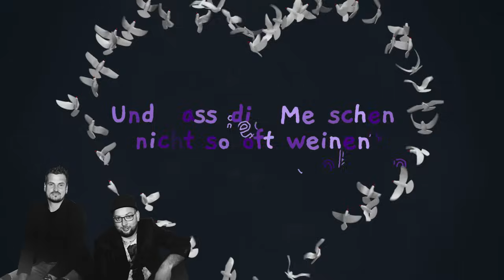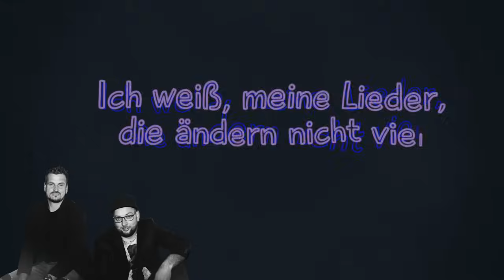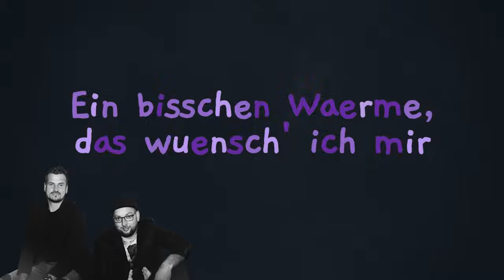Nicole, Stereoact - Ein bisschen Frieden (Stereoact Remix) [Lyric Video]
Schaut euch hier das neuste Musikvideo von Nicole und Stereoact an! Das Lyric Video zur fünften Single „Ein bisschen Frieden" (Stereoact Remix) aus dem Album „Schlager“ von Stereoact.